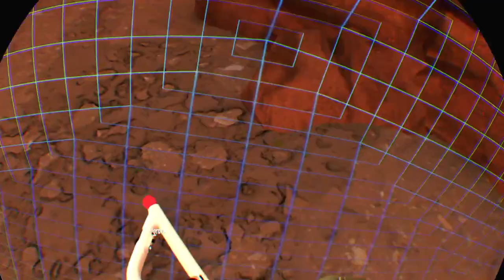Arizona Sunshine dlc